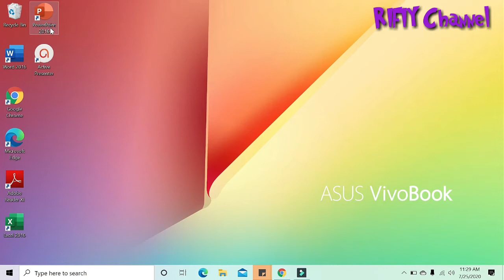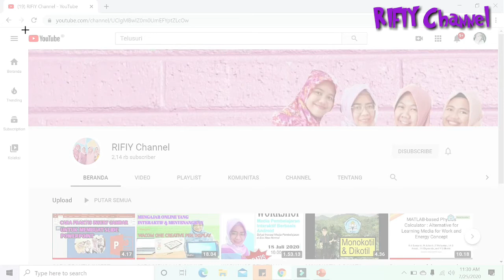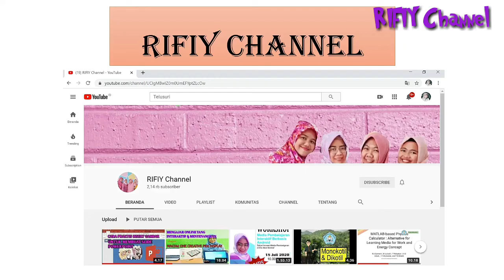CARA SCREENSHOT LAYAR OTOMATIS MENGGUNAKAN POWERPOINT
Sreenshot layar untuk membantu dalam membuat materi di persentasi power point. Berbeda dengan print screen, Menu ini hampir sama dengan snipping tools, karena layar yang di screenshot akan di crop/pilih/tentukan. Layar yg di screen shoot bukanlah layar dari ppt nya, tetapi layar di luar ppt.